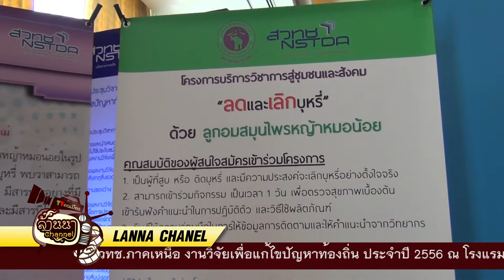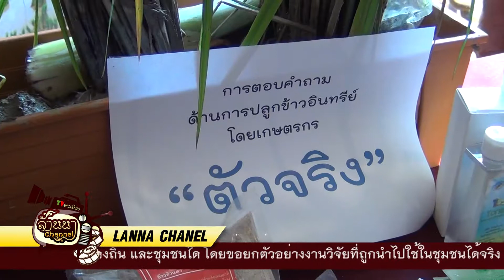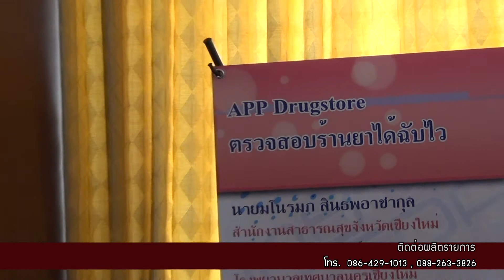[ล้านนาชาแนล]ประชุมวิชาการ สวทช.ภาคเหนือ ปี 2556